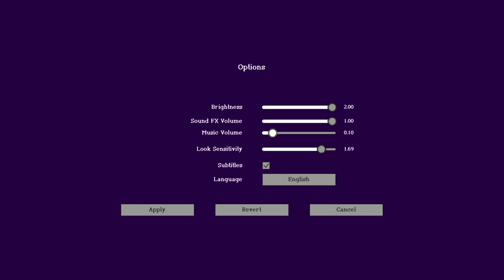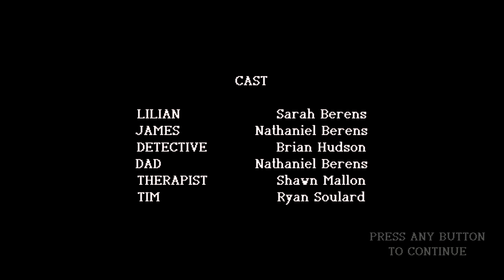Sagebrush | PS4 Gameplay /Review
Corsair Gaming Keyboard K55 RGB
Logitech Pro Gaming Mouse
8 gb GDDR5

Red and Black PSvita 3.60 enso + Rumble Mod/Leds
4 gb